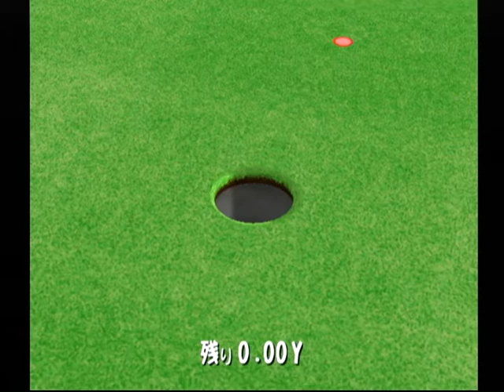【DC】熱闘ゴルフ 初見プレイ Part４ ～アマチュアトーナメント１ 【スタートオンゲームズ】【スタゲー】【JAPAGE】